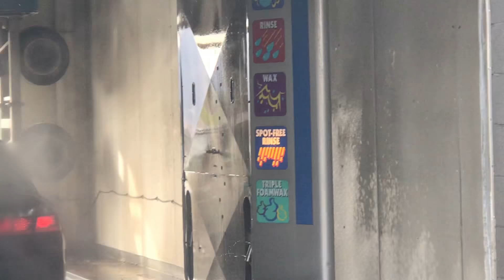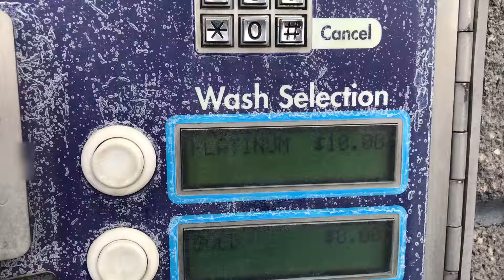(Rare) (Replaced) Futura Millennium At Splish Splash Car Wash (Outside View)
I’m glad I was able to film this awesome thing! I’m not even sure when the wash was built but I’m assuming early 2000s. The owner decided to install a Futura System. Overall Specialty Equipment(The manufacturer) made decent systems but they had design flaws. First being they were terrible at cleaning the back of the car due to the sprayers being mounted in a weird way. Specialty equipment sadly went out of business in 2012 for reasons I’m not aware of. The chemicals at this wash were how do I say this? They were terrible. They were basically diluted to water and didn’t clean very well. The high pressure was good but it didn’t do a good job on the back as mentioned above. The dryers were also by specialty Equipment which I thought was cool considering I didn’t even know they made dryers. But I’m glad I was able to see this in action. *note I didn’t buy the top wash as it only added Triple Foam and nothing else*

*Update* This system was torn out and replaced with a Washworld Razor.